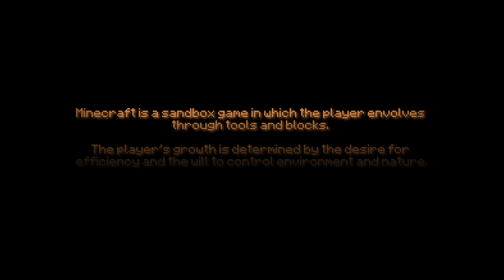INSTANT36 2022 - 3. Platz (ex ae­quo): Expectations to a child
Team: MAEDUSA
Titel: Expectations to a child

Teammitglieder:
Elias Rauchenberger - Konzept/Kamera/Schnitt
Nikolaus Kantner - Minecraft Darsteller

Synopsis: Zwischen willkürlichen Handlungsabläufen im Computerspiel "Minecraft", entscheidet sich das innere
 Kind für eine bestimmte Tulpen Farbe.

Entstanden in nur 36 Stunden zum Thema: "Der Tag verhunzt sich nicht von selbst" im Rahmen des INSTANT36 Filmfestivals 2022